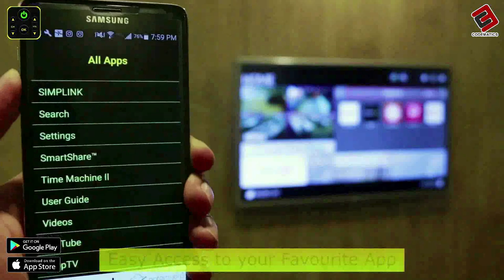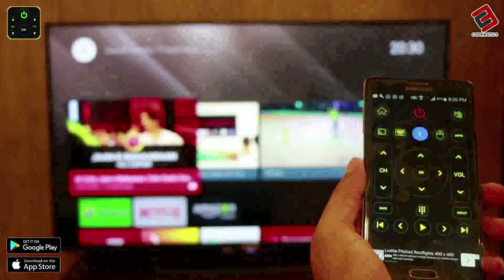Universal TV Remote Control Application - Support Smart TVs - Available on Google Play & App Store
Google play Link : shorturl.at/lJWX7
App Store Link : shorturl.at/hmqBO

The No.1 Universal TV Remote Control - Smart and IR Remotes App in more than 100 countries.

The only setting you have to make is to connect the mobile device and Smart TV on the same WiFi Network and you are ready to go.

Now you can Cast media files stored on your mobile phone to your Smart TV screen.

Smart TV functionalities :
 Voice Search
Power Control.
 Mute / Volume Control.
 Smart Sharing / Casting: View your Pictures and Videos, and listen to music on your TV.
 Mouse Navigation and Easy Keyboard.
Input
Home
Apps installed on your TV.
 Channel lists / Up / Down.
 Play / Stop / Reverse / Fast Forward.
 Up / Down / Left / Right Navigation.

The simplicity which this app offers to its users has been acknowledged and appreciated widely throughout the world.

So, Get rid of the annoying regular temper problems caused by:

• Losing your remote,
• Batteries worn out,
• Smacking your little sibling for breaking the remote,
• Biting and / or boiling your batteries in water hoping it would result in magically recharging them, etc.

Just right before one of your favourite TV season or show is about to start, OR your favourite sports game is about to begin, OR you want to watch news and your TV remote control is not within your reach.

No setup required. Just select your TV brand and start using it.

Very Useful
It is always good and easy to use a single Universal remote control device to control all you electronic equipments. As mobile phone has become a major gadget that people always carry with them, so having an application installed on your mobile device that works as a TV remote control will make your life easier.

CodeMatics very cordial Customer Support is here to assist you in anything you need. Our team is working continuously to include maximum TV brands and functionalities. The smart remote control app is being updated accordingly.

If your brand is not listed or the TV remote control application is not working with your television, please drop us an email with your TV brand and remote model. We will work on to make this application compatible with your TV brand.

Features of Traditional IR Universal Remote Control:

• Power ON / OFF Control.
• AV / TV.
• Mute / Un-Mute.
• Channel Digits buttons.
• Channel index and lists.
• Volume Up Control.
• Volume Down Control.
• Channel Up Control.
• Channel Down Control.
• Menu Button with up / down and left / right Controls.
• Red / Green / Blue / Yellow (Multiple purpose soft keys).

Note:
• Phone or Tablet with built in IR blaster is required for the Traditional IR TV devices.
• For Smart TVs / devices, both the smartTV device and user's mobile device must be connected to the same network.
• This app is compatible with the TV brands / models currently available in the app. This is an unofficial TV remote application for these Television brands.
Your patience and positive feedback will be highly appreciated.

ENJOY! Your feedback is very important to us.